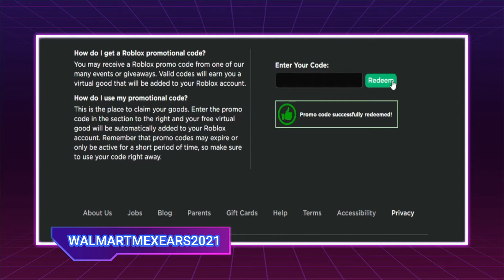NEW FREE ITEM!! *Steel Rabbit Ears* NEW PROMO CODE 2021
💖have fun days guys💖

ِAbout us :
Welcome brothers sisters to our modest channel
We are 3 brothers, Mary, Malik, and Ali
We take time to play after studing, So we are not professional players, but we try as much as possible to develop our playing capabilities
Me and my brothers have an ambition to create content on our channel YouTube, by helping my dad to uploading our videos, and with your support, our channel grows
Best Regard